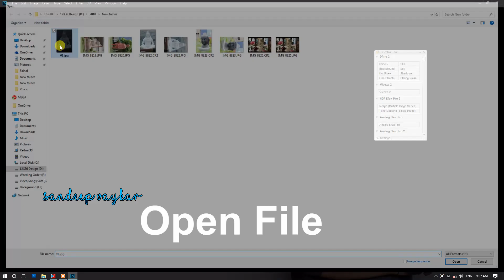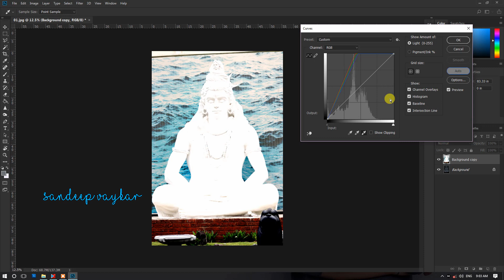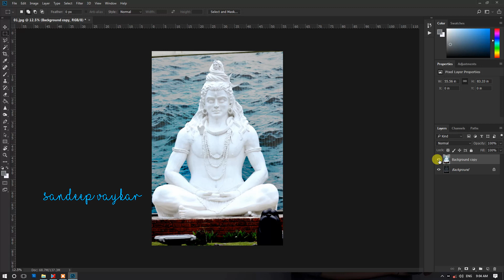Photoshop tutorial Image adjustment Brightness/Contrast in Hindi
HI  दोस्त मेरा नाम हे संदीप।
और आप देखरहे हो फोटोशॉप टिप्स।
आजके वीडियो में अंडर फोटो और ओवर फोटो को फरफेक्ट  कैसे  बनाते है
ये बताने वाला हु
तो आप सभीको वीडियो पसंद आएगा ऐसी आशशा करता हु।

MORE UPDATE KE LIYE FOLLOW KIJIYE